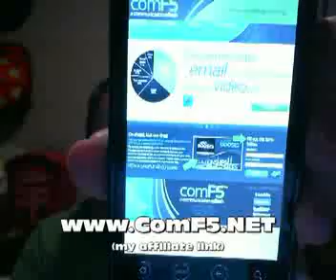What is the best form of advertising?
- Do you want to know the best form of marketing?
Watch this video for the answer, I think you will be surprised.
A recent study conducted on July 14, 2010 reveals a surprising answer.